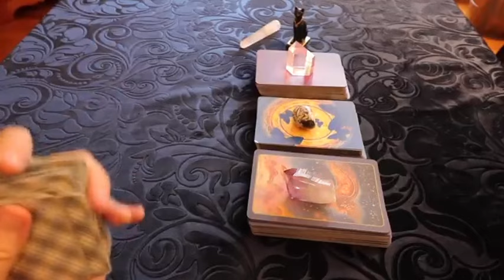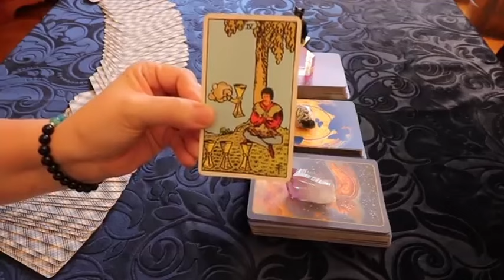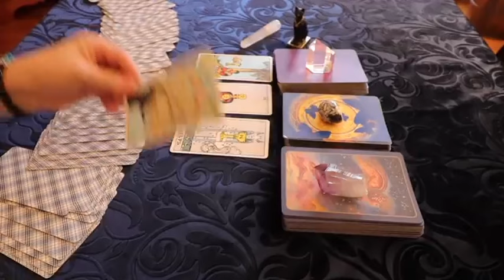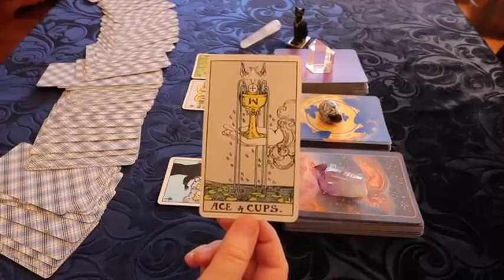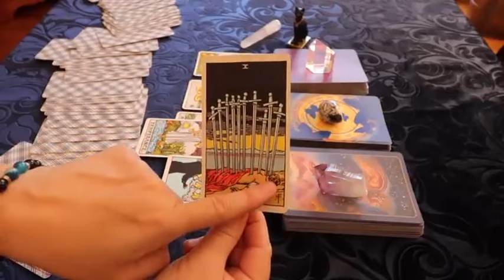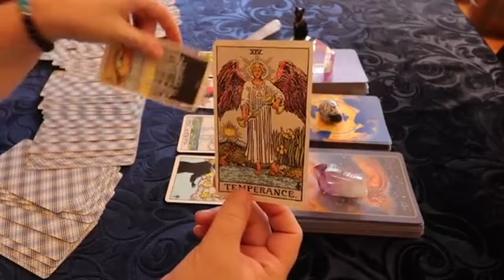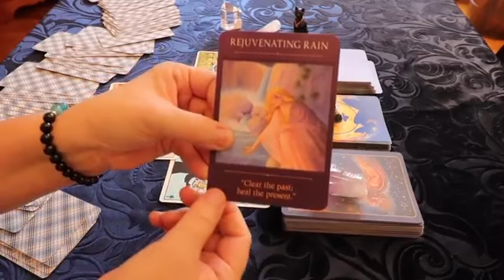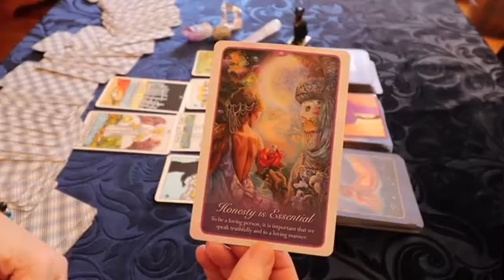PISCES A STORM IS COMING IN 3 DAYS🥶THE BIGGEST SURPRISE WILL HAPPEN🤫YOUR READING MADE ME CRY!